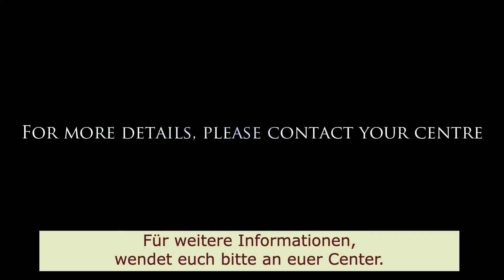Promovideo Vulkanische Erinnerung an EINEN - Globale Stille Bhatti 2022